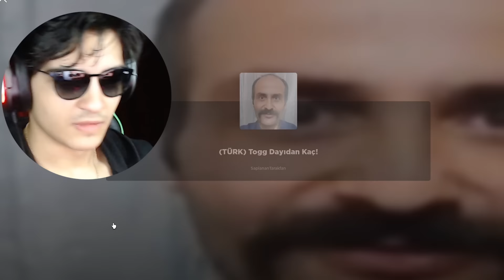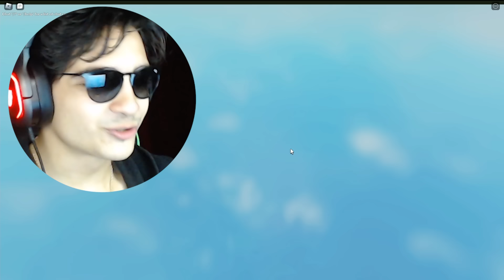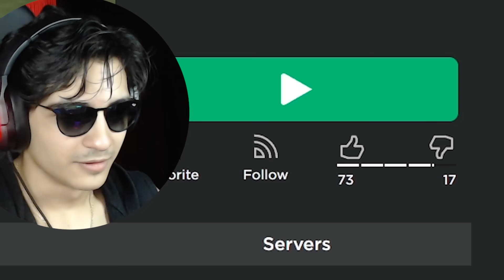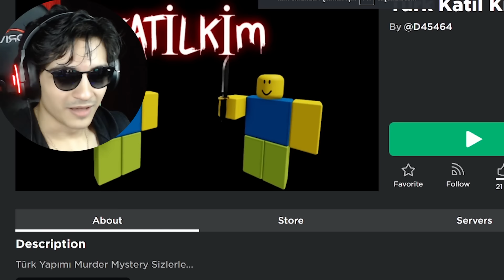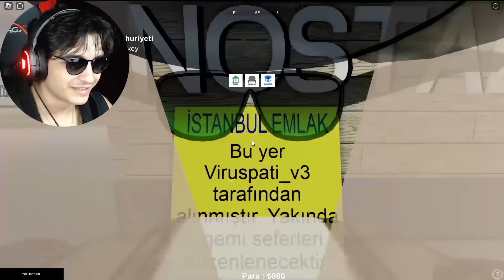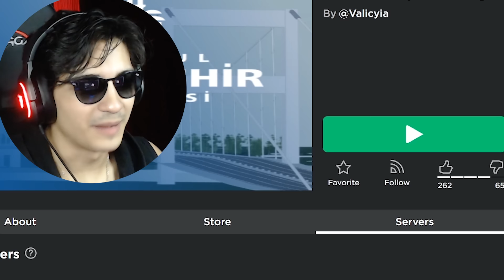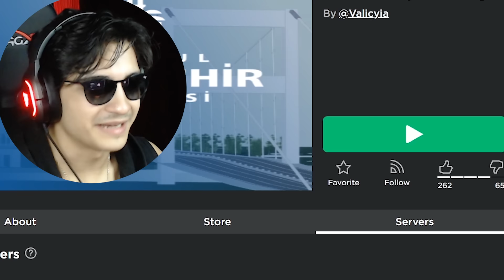TÜRK KATİL KİM OYUNU!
HEY! BEN SAMET KARATAŞ!
Bugün sizlerle uzun bir aradan sonra yeniden birlikteyiz.
LETSGOOOOOOOOOOO